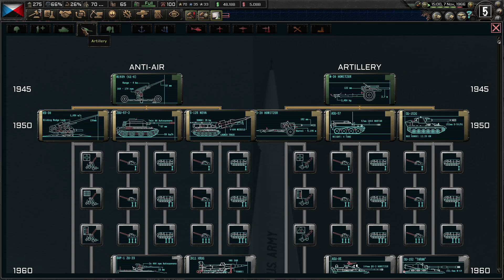HOI4: The New Order – Democratic Komi Campaign #12 - Stalina walks the Razor's Edge (and CHG lore)